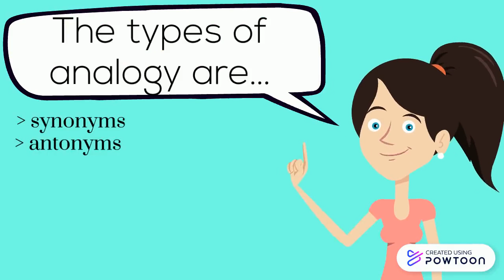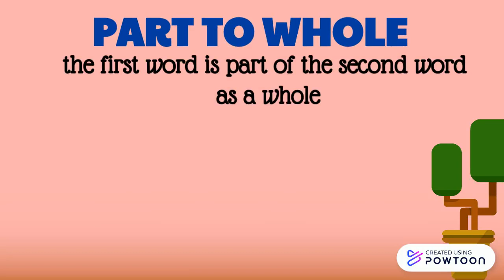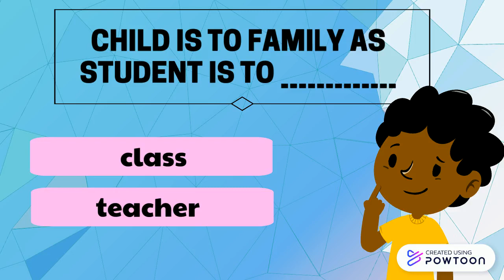Types of Analogy (Part 2)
This video is about the last three of six types of analogy-- function, characteristic quality, part to whole.

 or on Instagram @aya.alforo for more teaching and learning updates.

Happy teaching! Happy learning!